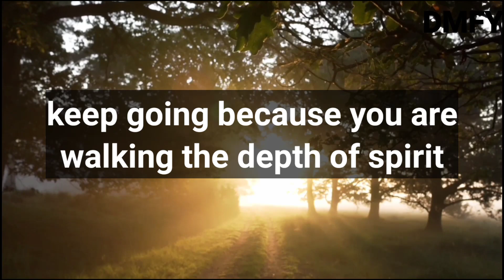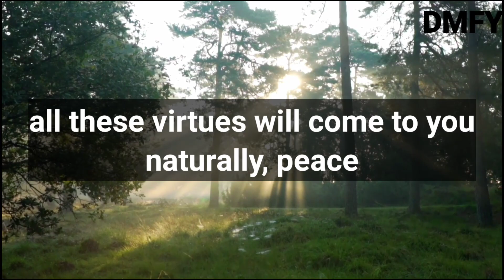🔴God Says, My Child You Are Giving Me More Pain 🥺 | gods message today | DMFY-153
🔴God says, It'll Hurt If You Skip This Message🥺 | gods message today | DMFY-153

This Video Includes All These Searches👇
1.  God Message for you today
2. God's Message for me
3. God jesus message
4. Urgent Message from god
5. God's Message for you
6. Jesus Message
7. God Message
8. God's Message
9. Message for God
10. God Message today
11. God Blessing Message
12. God thought
13. Message from the universe
14. Universe Message
15. Lord Message
16. God say to me
17. Urgent god Message
18. Law of attraction
19. God helps
20. Jesus christ
21. God says
22. Daily manifestation for you